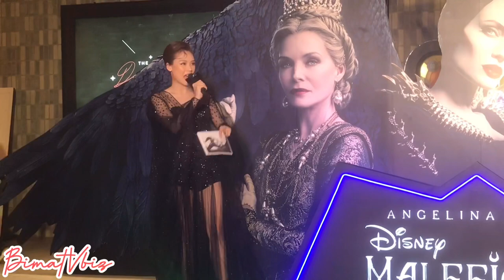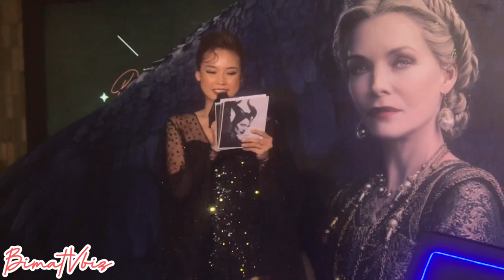SAM kín đáo nhưng vẫn gợi cảm khi làm MC sự kiện | BÍ MẬT VBIZ